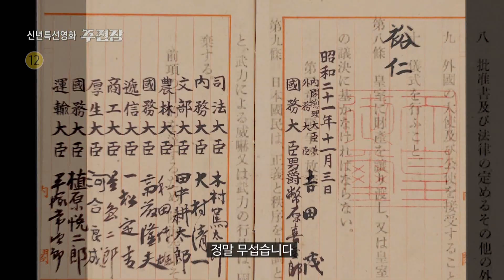신년특선영화 [주전장] '위안부 문제의 소용돌이에 뛰어든 일본계 미국인 감독'/ Preview | SBS NOW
일본의 인종차별 문제를 다룬 영상을 올린 후
우익들의 공격 대상이 된 일본계 미국인 유튜버, 미키 데자키
그는 일본군’위안부’에 관한 기사를 쓴 기자가 우익들에게 인신공격 당하는 것을 보며
왜 그토록 이들이 이 문제를 감추려고 하는지 궁금해졌다.
호기심을 안고 찾아간 그들은 무시무시한 이야기를 전하고
그들의 주장을 반격하는 또 다른 인물들을 만나면서 숨겨진 비밀을 발견하게 되는데…

숨 쉴 틈 없는 전쟁이 시작된다!

☞ 20년 1월 1일 수요일 밤 8시 55분 본방송